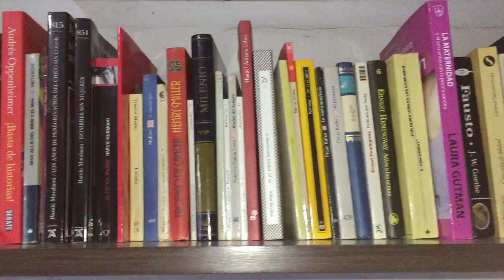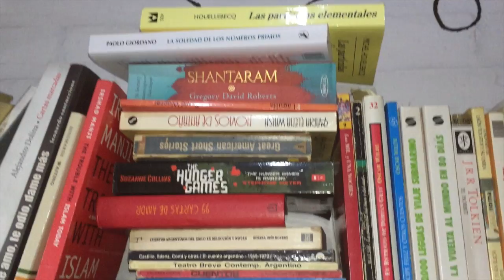[POLEMICA] HELP! ¿Cómo ordeno mi biblioteca?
Esto me sobrepasó. ¿Tenes alguna idea de cómo ordenar una biblioteca? Contame y después te muestro cómo quedo.

❤ Conectemos!